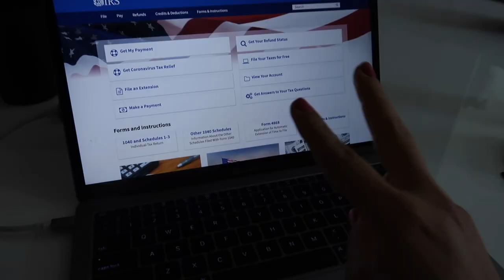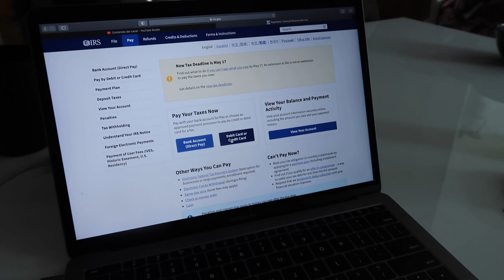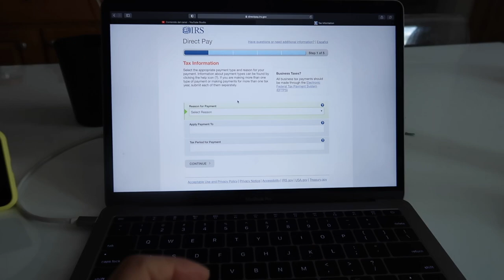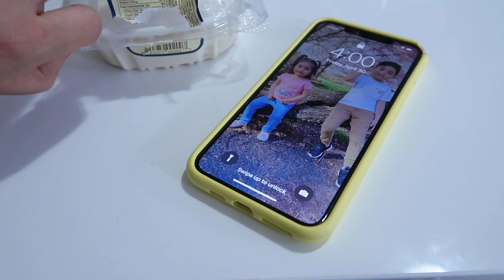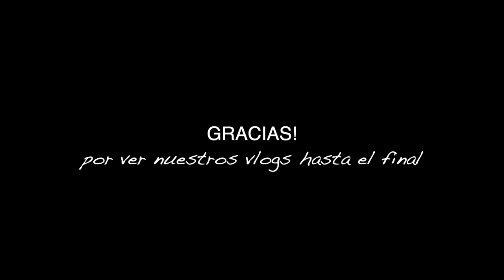Ya pague mis impuestos + envio unas cosas a mi país 🇲🇽+ bolsa mega linda para mi mami👜👛